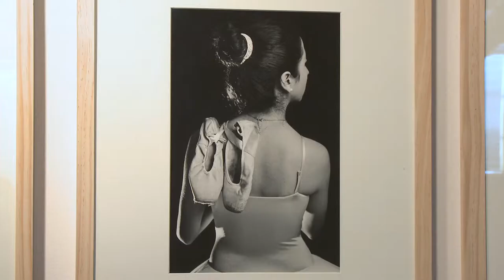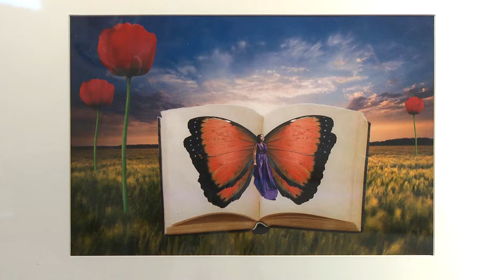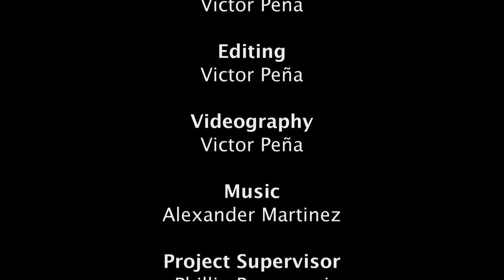Juried Student Exhibition: The Department of Art & Design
March 21, 2013 through May 17, 2013

The Department of Art & Design's fifth annual Juried Student Exhibition features select work from the students of Queensborough Community College that major in various Art and Design programs.